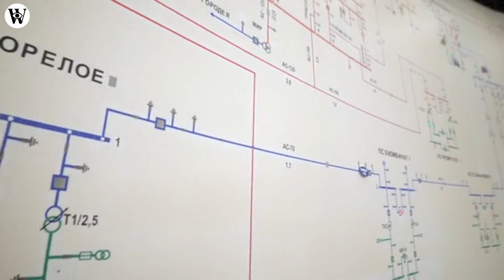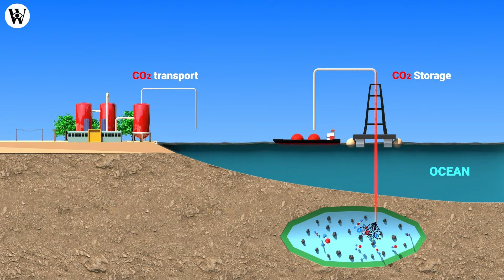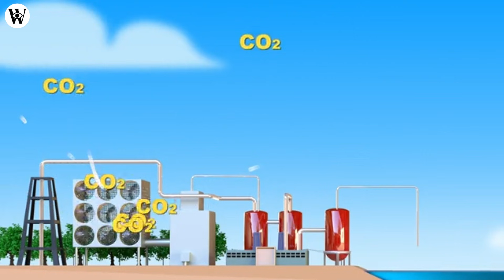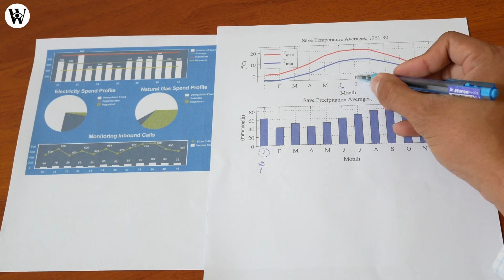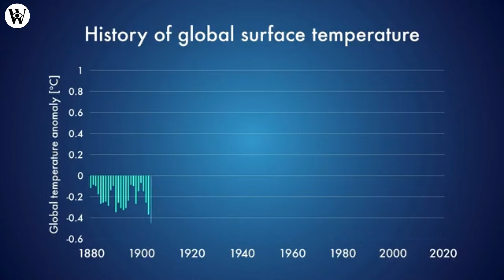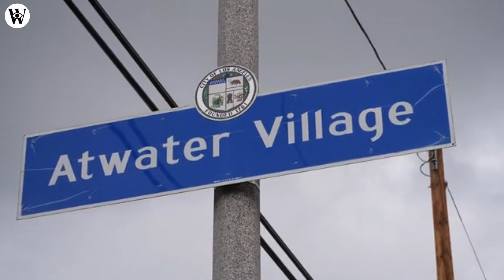The End of Mexico’s Desert: The Plan No One Sees Coming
Mexico’s desert is being quietly reengineered—not with a miracle, but with infrastructure. As solar mega-projects, industrial nearshoring, desalination, and long-distance water transfers collide, the north of Mexico is turning into a high-stakes experiment where energy is abundant… but water decides everything. This documentary breaks down the hidden logic behind the “end of the desert,” the political trade-offs, and the ethical question most people avoid: development for whom—and at what cost?